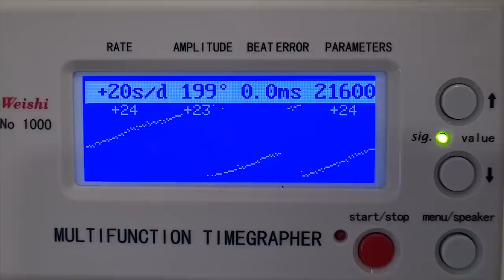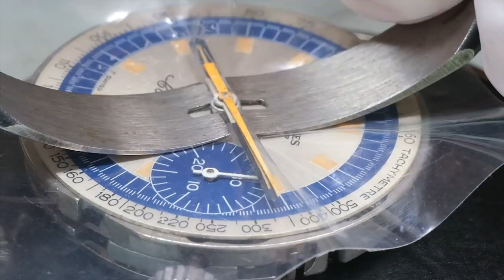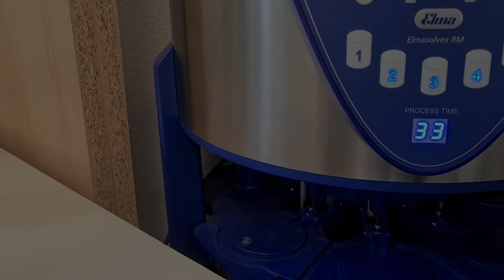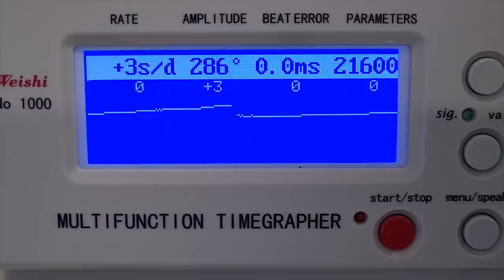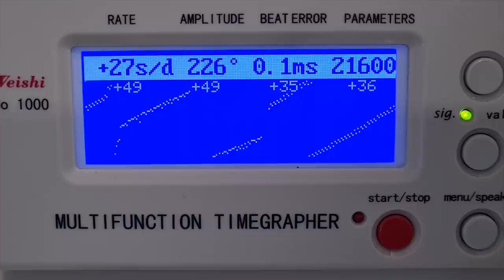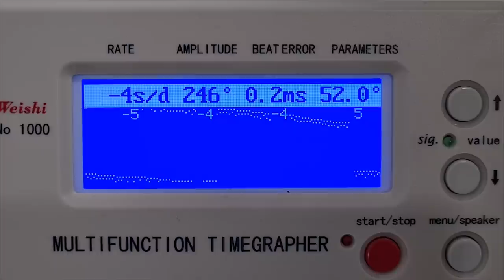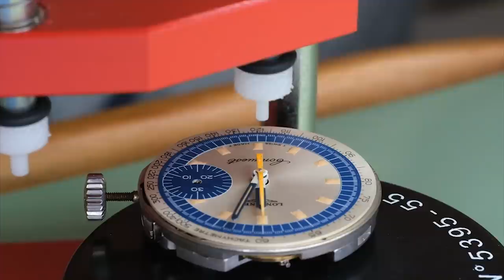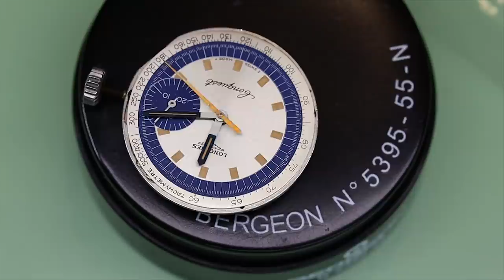A Monopusher Longines Conquest Chronograph!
Today we have a wonderful 1972 Longines Conquest Chronograph Munich Olympics edition on the bench, with a rare monopusher movement. Join us for a run-through of the watch and a discussion of the differences between monopusher and two-pusher chronographs! We will have a pretty in-look depth at positional errors and how to adjust for them, and we'll likely make a couple of detours along the way :)